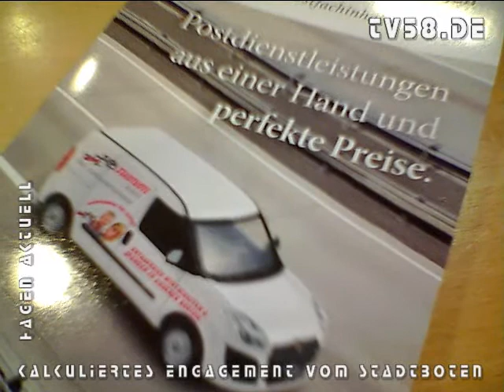Kalkuliertes Engagement - Der Stadtbote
Hagen - Über 60.000 Euro hat Stephan Hekrens mit seinem Unternehmen Stadtbote in Hagen seit einigen Jahren für Projekte und Einrichtungen gespendet. Immer stehen Kinder und Jugendliche im Mittelpunkt. Auch im Dezember flossen wieder über 2.500 Euro an den Hagener Kinderschutzbund. Die Spenden werden in einem bestimmten Geschäftsbereich beim Stadtboten bereits einkalkuliert. Mehr dazu hier im Video.